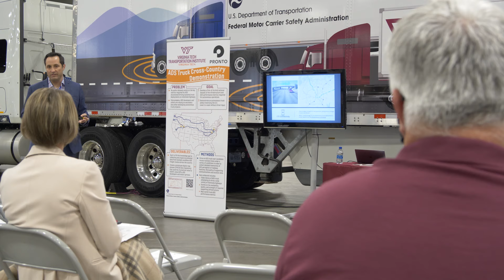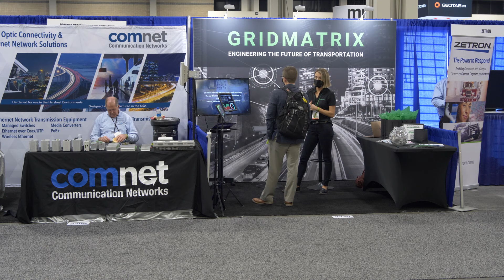Exhibitors on why they participate in the meeting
ITS TV hit the exhibition floor to ask exhibitors why they’re attending this year’s congress.